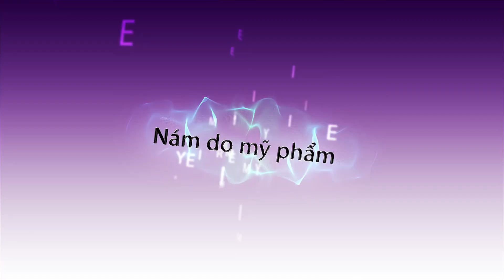MY PHAM YIEMERI - ĐẶC TRỊ NÁM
Biên tập
KIM BÌNH
Quay phim
QUỐC BẢO
TƯỜNG LÊ
TRẦN CHUNG
Dựng phim
QUỐC BẢO
Truyền thông Sao sản xuất và phát hành